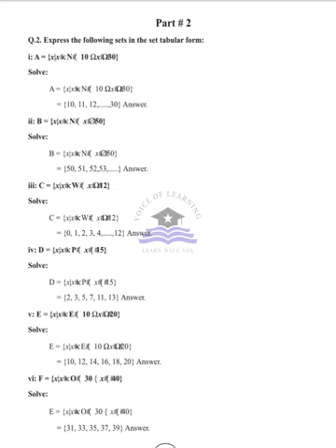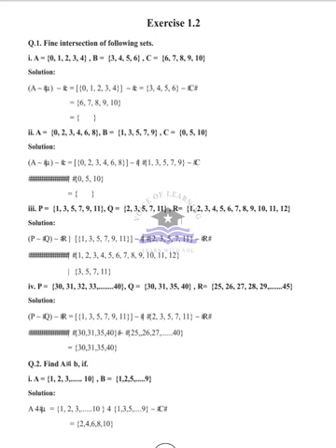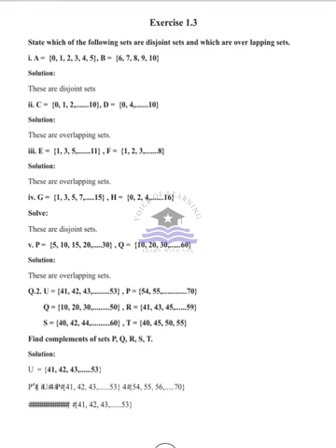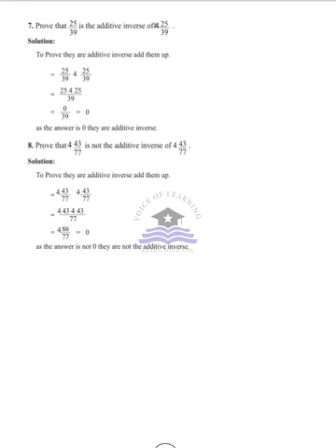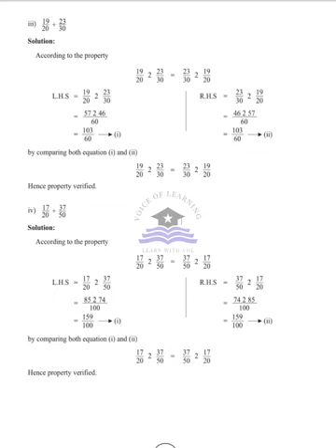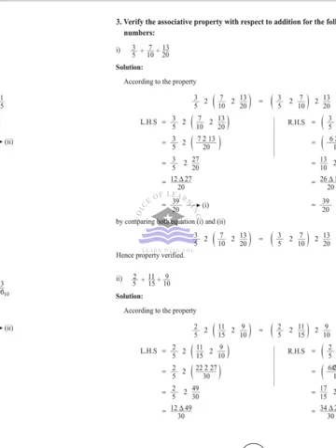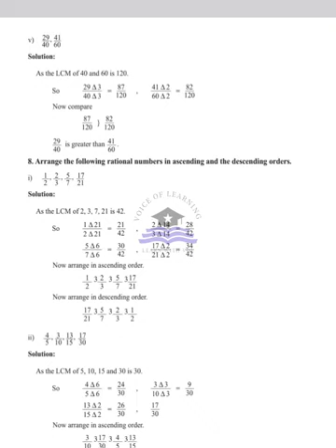AFAQ Mathematics Class 7 Unit 1 to 2 IQBAL Series New